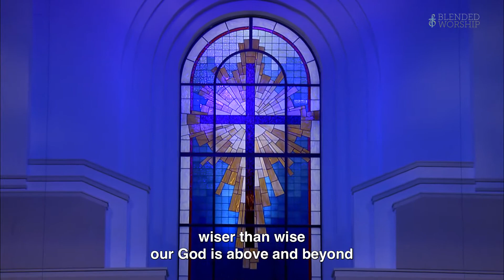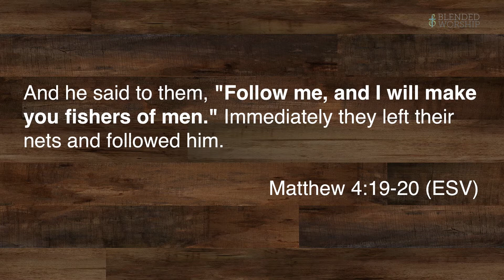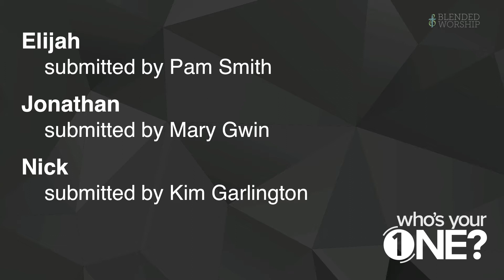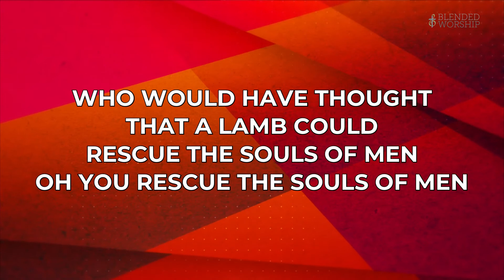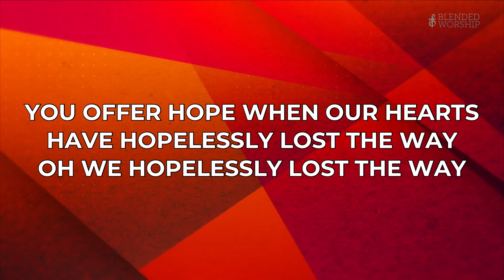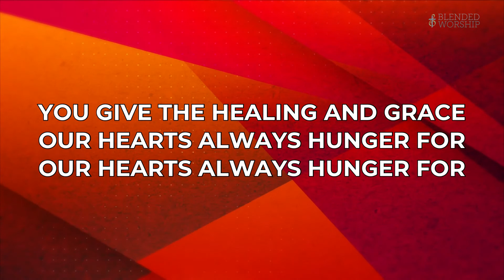January 19, 2020 - Blended Service